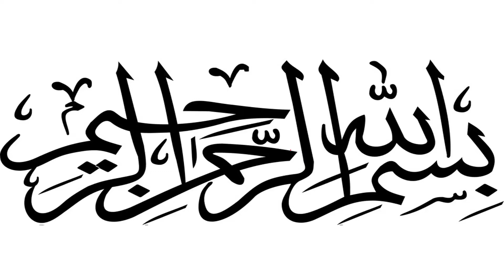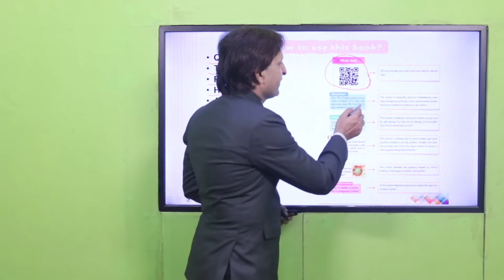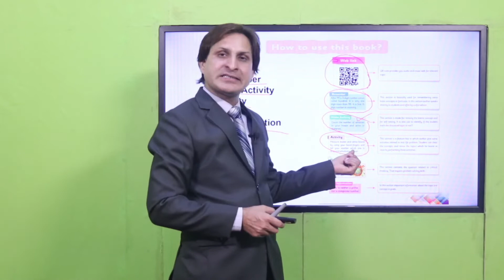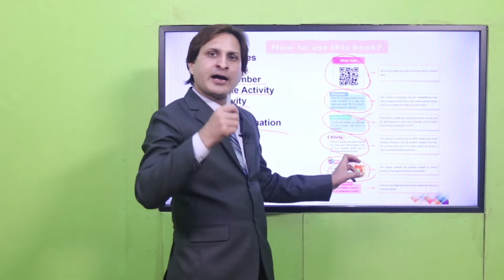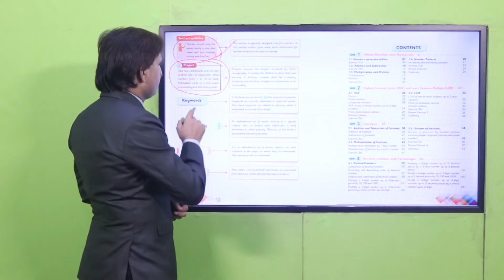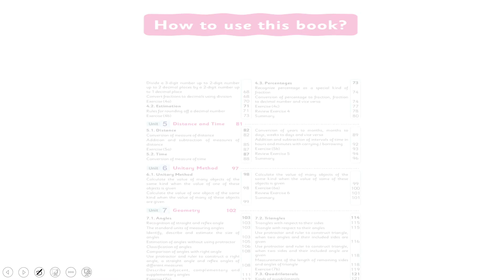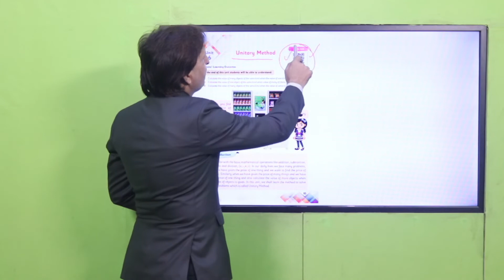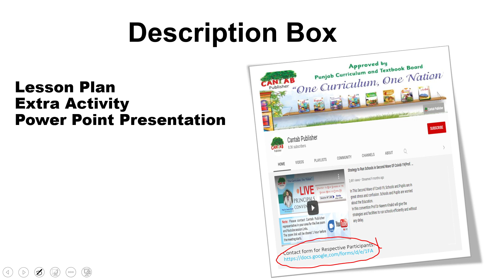Math Grade 5 How to Use This Book || SNC 2020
1. PowerPoint Presentation